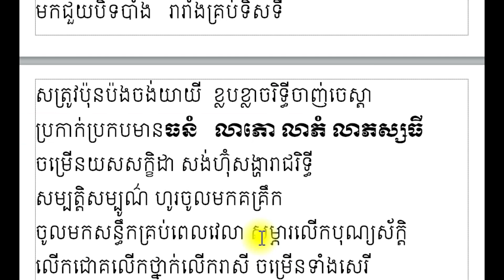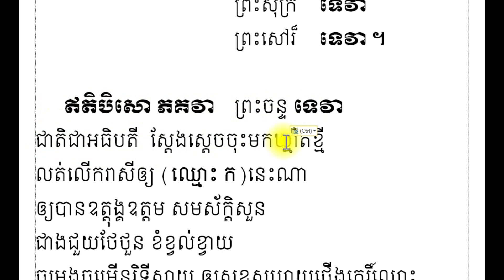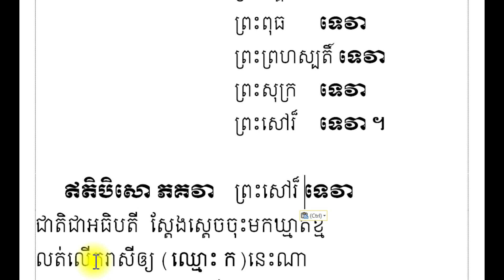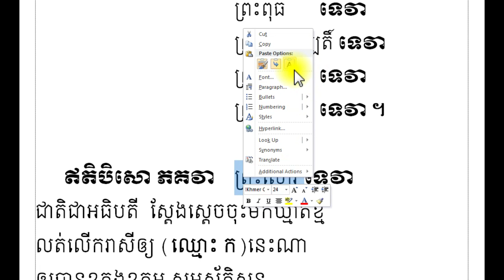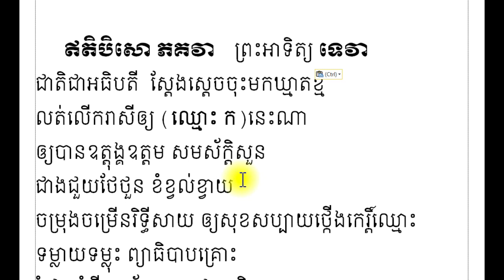ធម៌លើករាសីថ្ងៃទាំង៧ \ Dharma lift the zodiac 7 days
វីដេអូនេះបង្ហាញអំពីធម៌លើករាសីថ្ងៃទាំង៧ This video shows the Dharma of the seven zodiac signs